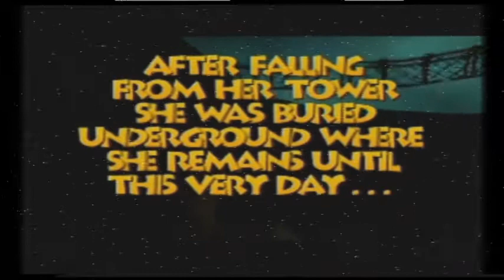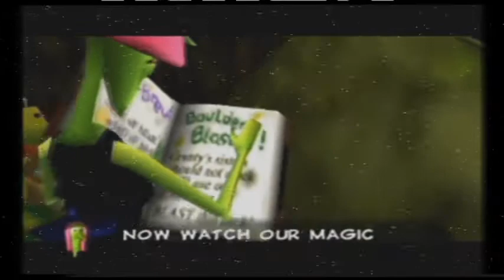Banjo Tooie Opening Cutscene in VHS Effect